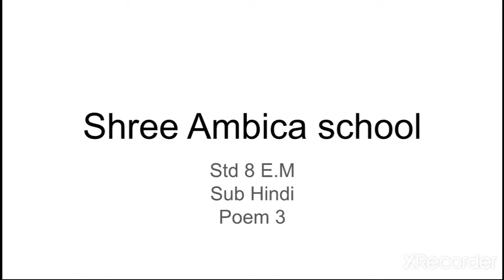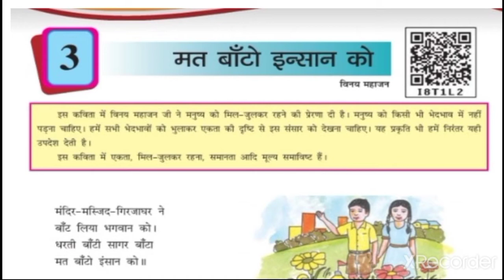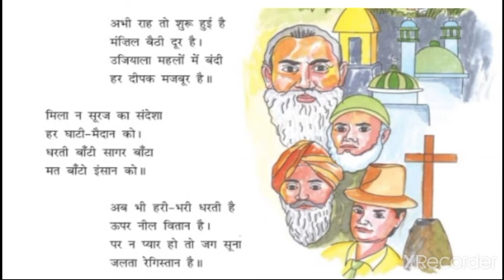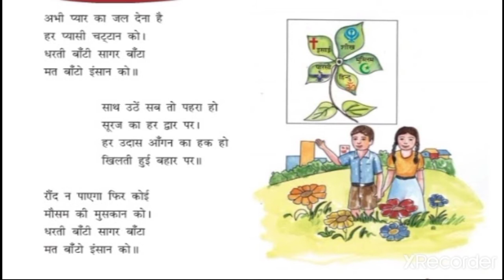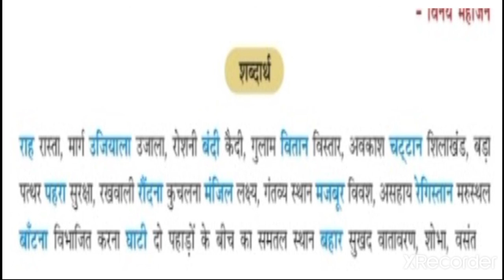std 8 E.M sub Hindi poem 3